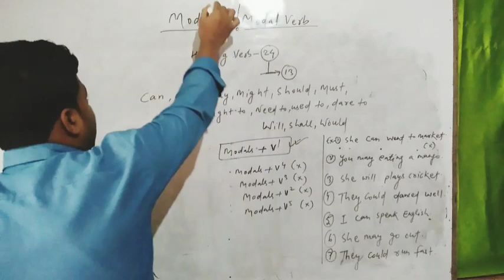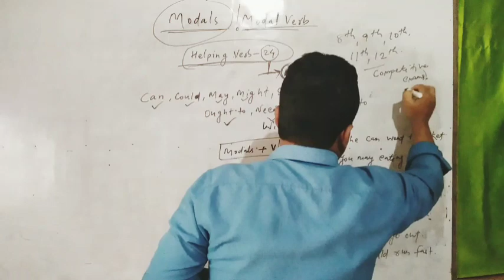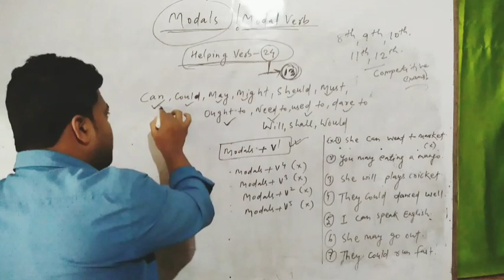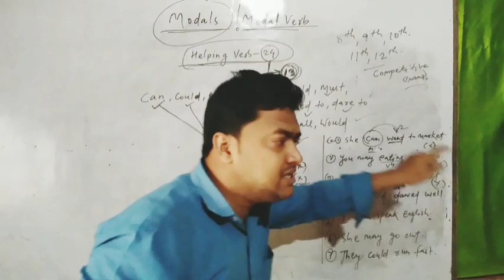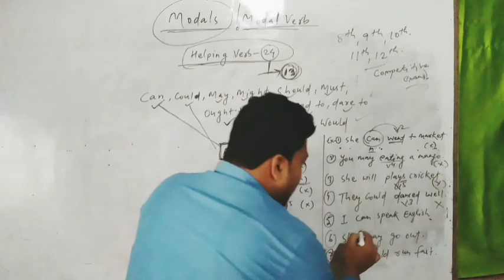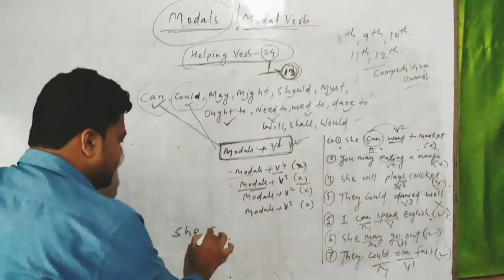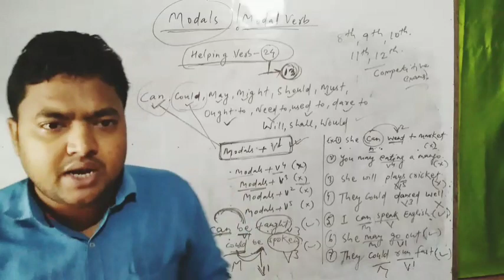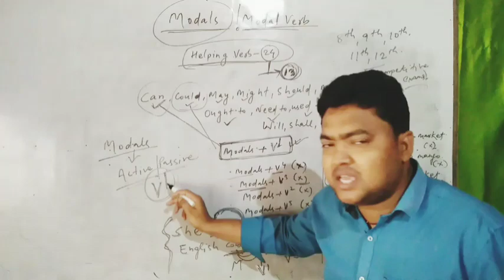Modal Verbs,Concept and Use of Modals in English Grammar by Rahul Sir for SSC CGL,BANK,UPSC,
A modal verb is a type of verb that is used to indicate modality – that is: likelihood, ability, permission, request, capacity, suggestions, order, obligation, or advice. Modal verbs always accompany the base (infinitive) form of another verb having semantic content.[1] In English, the modal verbs commonly used are can, could, must, should, had better, have to and sometimes need or dare. In English and other Germanic languages, modal verbs are often distinguished as a class based on certain grammatical properties.

The modal verbs are:
can
may
must
shall
will
could
might

should
would
ought to
need to
used to
dare to
We use modals to show if we believe something is certain, possible or impossible:

My keys must be in the car.
It might rain tomorrow.
That can't be Peter's coat. It's too small.

We also use them to do things like talk about ability, ask permission, and make requests and offers:

May I ask a question?
Could I have some tea, please?
Would you like some help?